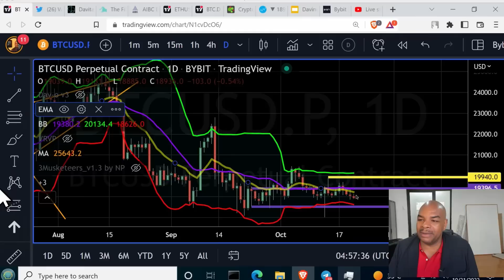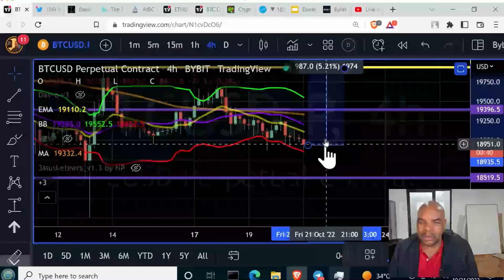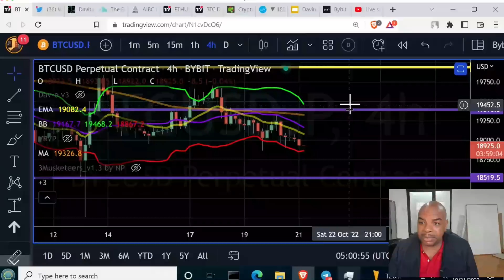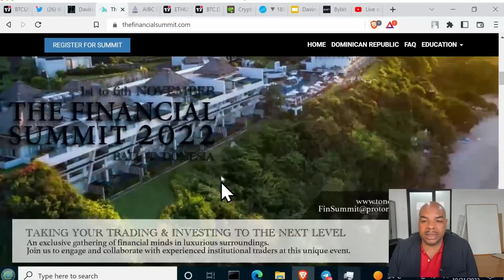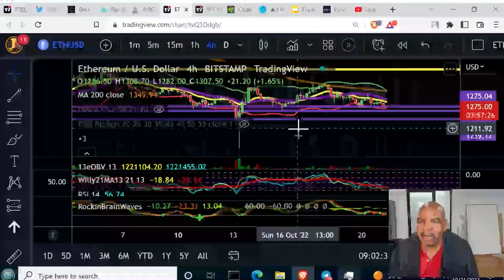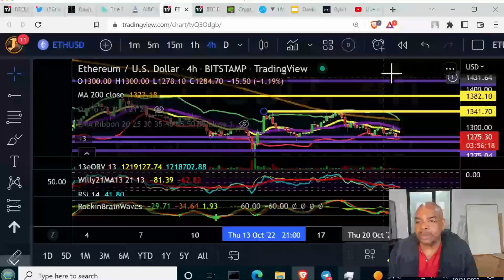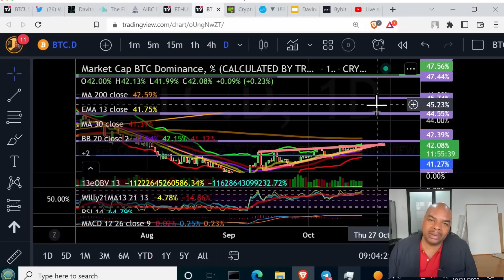NO WAY! $510'000'000 BITCOIN OPTION BOMB!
Join Bybit today for a bonus of up to $4'030, 0 Fees on Spot + exclusive $1'000 ETH Airdrop Reward; sign up

Links Last Updated October 12th, 2022
News Links:

Time Stamps:
00:00 Intro
00:56 BTC Charts
03:33 Over $500 million in expired options
05:34 Davitar updates
05:54 Financial Summit Event
06:05 ETH Charts
08:15 Final Thoughts